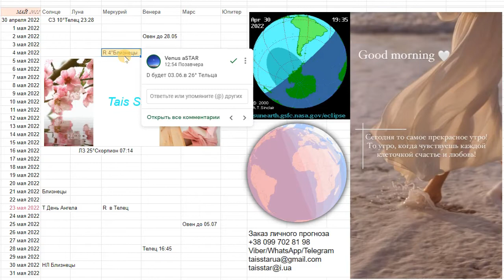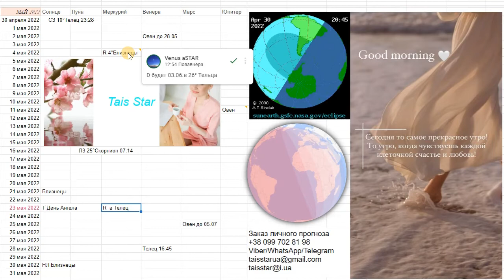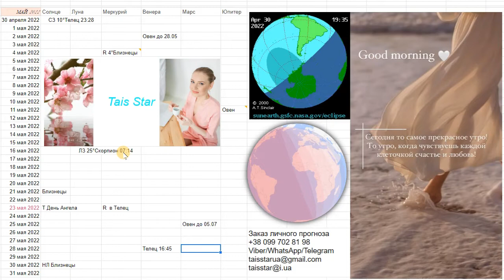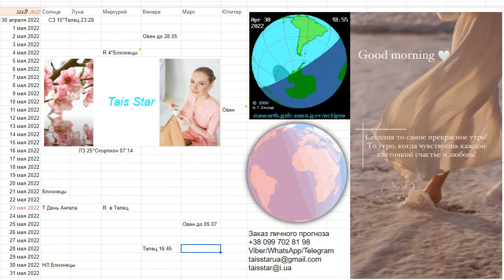Овен Гороскоп на Май 2022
Приват Банк 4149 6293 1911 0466 Starikovskaya Stanislava